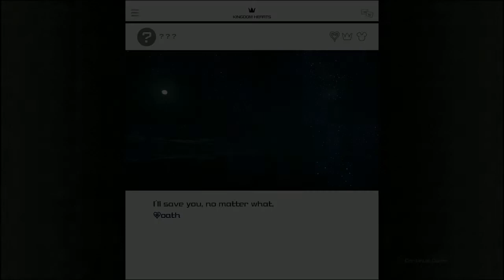KH334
This is raw footage from Kingdom Hearts III. If you want any of my edited content, go to DEDMan Gaming